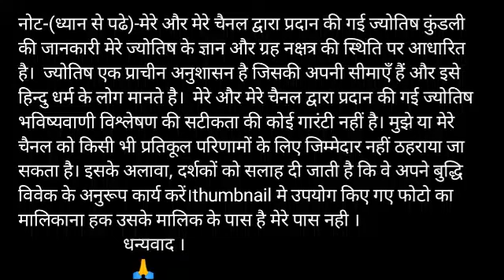मिथुन राशि 29-30 जनवरी बुधवार और गुरूवार| Aaj Ka Mithun Rashifal | Mithun Rashi 29-30 January 2020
aaj ka mithun rashi aaj ka rashifal mithun rashi mithun rashi 29-30 January 2020 aaj ka mithun rashifal mithun rashi aaj ka rashifal 2020 January mithun rashi mithun rashi January 2020 Dainik Rashifal,Horoscope,Astrology Aaj Ka Panchang Panchang 29-30 January 2020 Daily Motivation quotes and Thouts आज का मिथुन राशि 29-30 जनवरी मिथुन राशि आज का राशिफल मिथुन राशि मिथुन राशिफल मिथुन दैनिक राशिफल मिथुन राशि का राशिफल मिथुन MithunRashi Gemini MithunRashi29-30January

mithun dainik rashifal 29-30 January 2020
1st-mithun rashi love rashifal
2nd-Mithun rashi dainik rupya paisa rashifal
3rd- Mithun rashi dainik swasthay rashifal
4th- Mithun dainik vyapaar vyavsay career rashifal
5th- Mithun Dainik gyan shikha rashifal
मिथुन राशि दैनिक राशिफल 29-30 जनवरी 2020-
1- मिथुन राशि के दैनिक उपाय
2- मिथुन राशि धन और वित्त संबंधित सारी बाते
3- मिथुन राशि प्रेम संबंध प्रेम प्रसंग राशिफल
4- मिथुन राशि दैनिक स्वास्थ्य से संबंधित राशिफल
5- मिथुन राशि व्यापार व्यवसाय करियर जीवन राशिफल
6- मिथुन राशि दैनिक राशिफल
7- मिथुन राशि जन्मकुंडली विशेषज्ञ

धन्यवाद ।